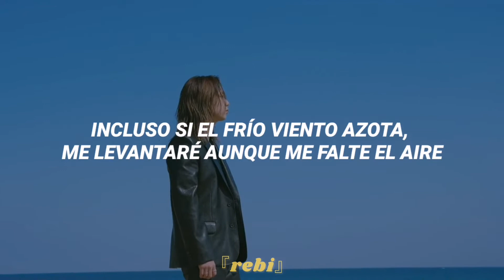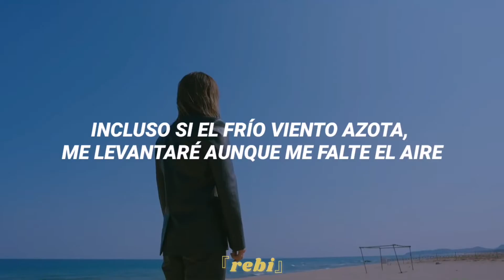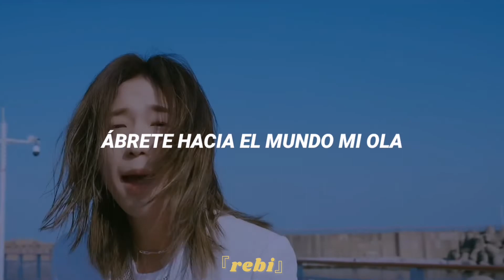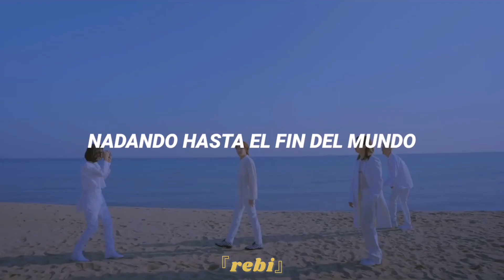CNEMA (시네마) - Mobydick (모비딕) 『sub español』| MV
CNEMA MOBYDICK subtitulada
Cnema MOBYDICK traducida
Cnema MOBYDICK español
Cnema sub español
Mobydick letra español
Cnema lyrics
Mobydick lyrics